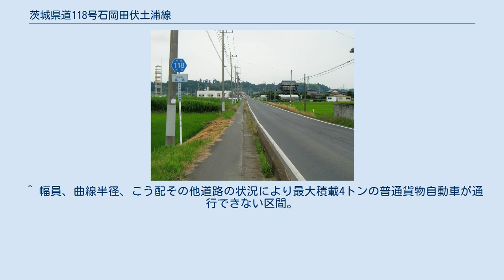茨城県道118号石岡田伏土浦線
茨城県道118号石岡田伏土浦線 石岡市高浜（2011年7月） 茨城県道118号石岡田伏土浦線（いばらきけんどう118ごう いしおかたぶせつちうらせん）は、茨城県石岡市からかすみがうら市田伏を経て、土浦市に至る一般県道である。
 石岡市街の国道355号交点（守木町国府公園入口交差点）より石岡市高浜を経由し、かすみがうら市田伏からの霞ヶ浦湖畔を東から西へ沿って進み、土浦市手野町の国道354号現道交点までを結ぶ、延長約41 kmの県道路線。
 1959年（昭和34年）10月14日、新たな県道として石岡市石岡町を起点とし、新治郡出島村（現・かすみがうら市）を経由して土浦市を終点とする区間を本路線として茨城県が県道路線認定した。
1995年（平成7年）に整理番号118に変更されて現在に至る。
 かすみがうら市宍倉の一部、田伏 - 坂地区、土浦市沖宿町など限られた区間のみ道路改良済みであるが、それ以外のほとんどの区間が、センターラインの無い対向1.5車線の狭隘道路のままである。
石岡市高浜の恋瀬川に架かる愛郷橋は、朝夕交通が集中して渋滞が発生し、歩道が無いなど一部暫定的な形状であることから、既設橋梁の一部架替え及び側道橋の整備が進められている 。